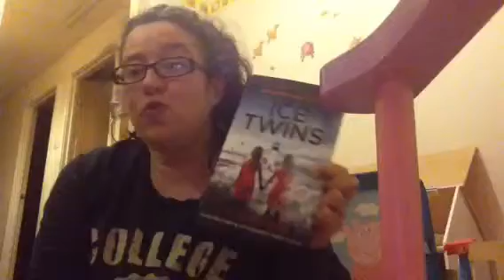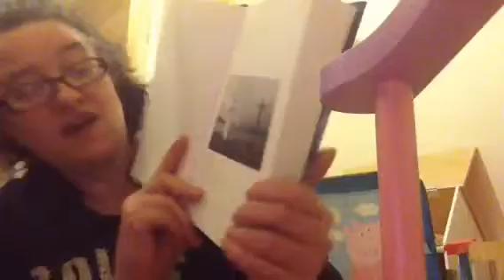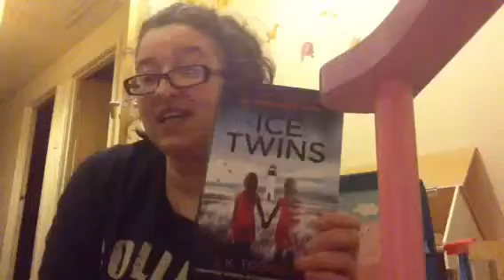The Ice Twins - Book Review